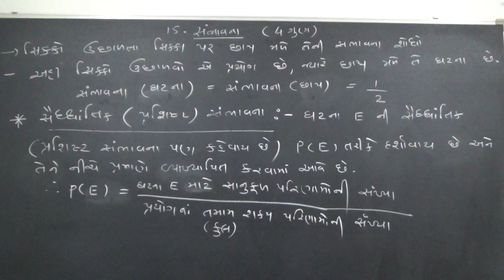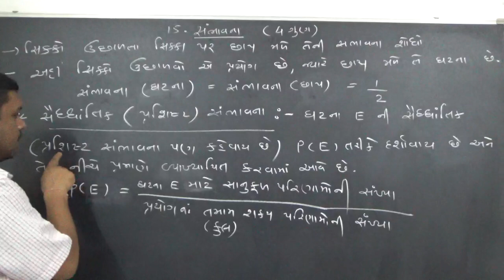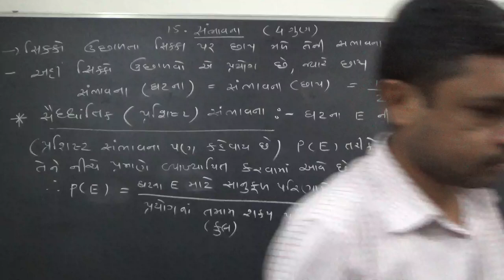MATHS CHAPTER-15 SAMBHAVNA BY DR. DHARMENDRASINH VAGHELA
PRAYOG ANE GHATNA
SAMBHAVNA NI DEFINITION